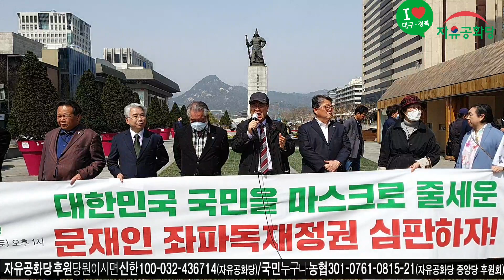20.03.21. 코로나? 코리아?_제176차 e-태극기구국투쟁_자유공화정책전략 연구원 이주천 원장